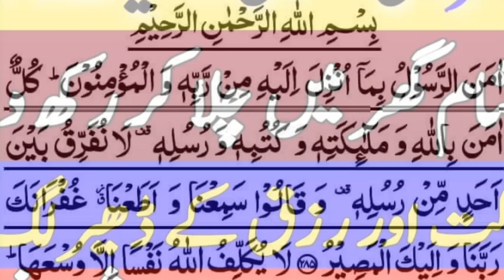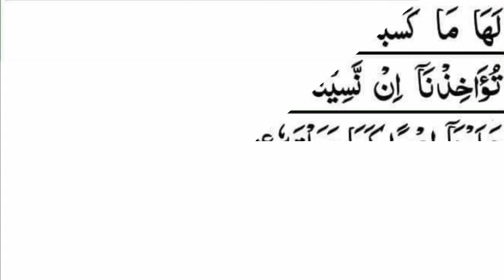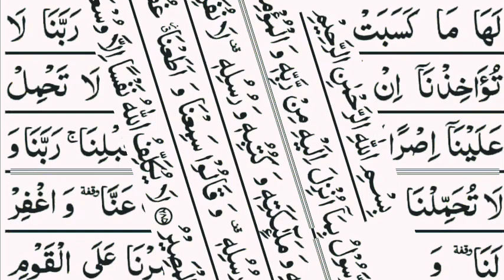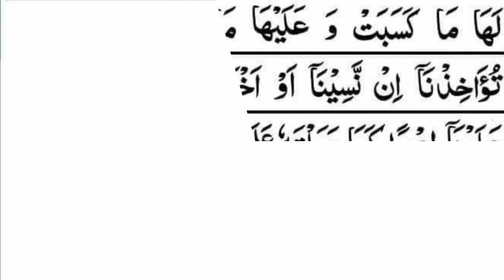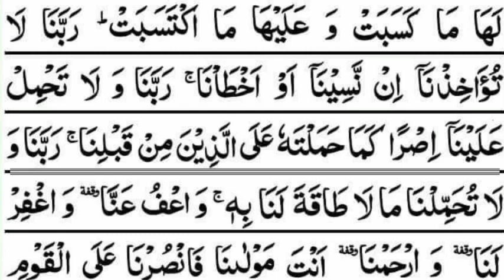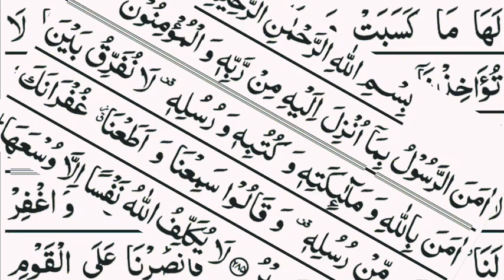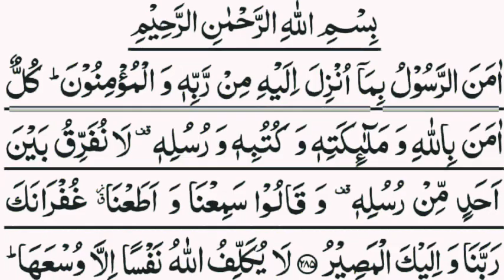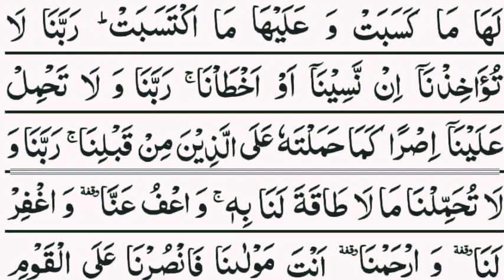Surah Al Baqrah Last Two Qurani Ayat-Powerful Ruqyah Against Sihir And Jinn HOORAN ZARWEEN